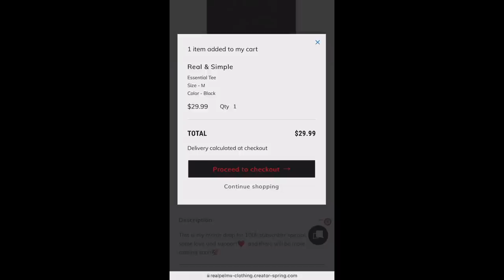Hichkas ft Pishro - Bazam Kalan زیرنویس (Animation Version 2010) 🇮🇷🔥 REACTION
Get this video to 1K likes!!! & p.s I will really appreciate it if you live your comments in the comments section below to know what you guys would like to see next on my channel